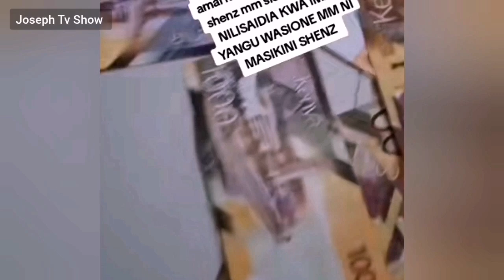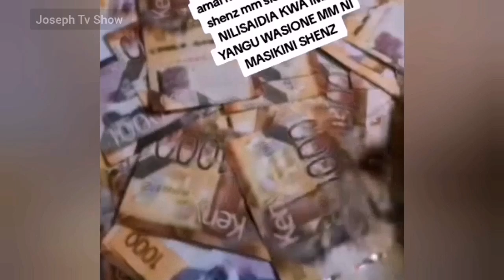Amal Sonko _- Upuzi Tu? 😳